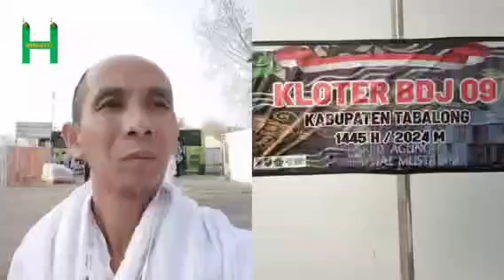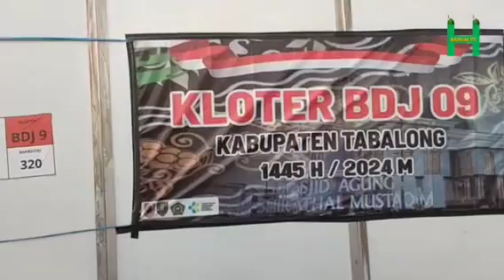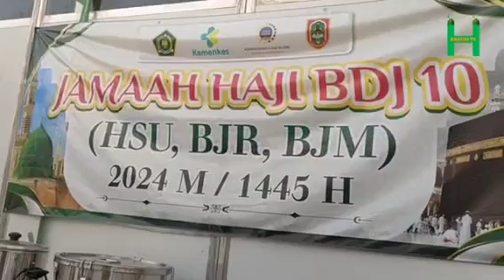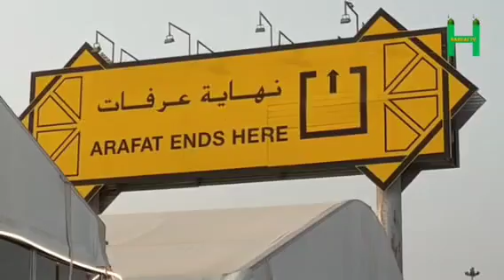AKTIVITAS JAMAAH HAJI DI ARAFAH PADA MUSIM HAJI 1445 H./2024 M.